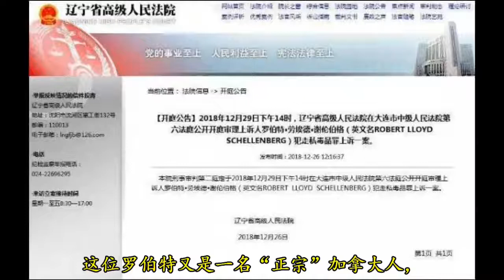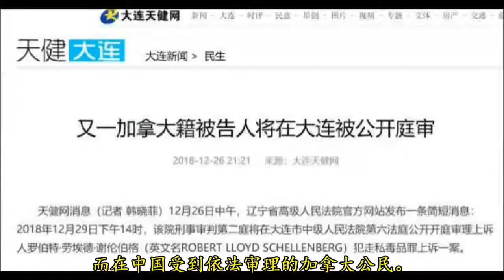又一加拿大籍被告人将在大连被公开庭审